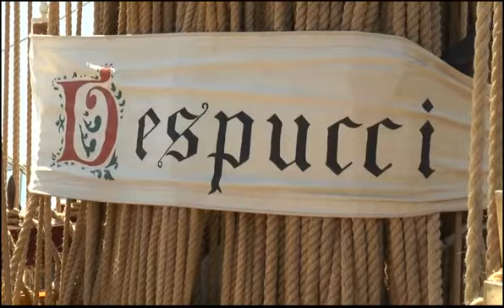LA NAVE SCUOLA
VENEZIA : l' Amerigo Vespucci a Venezia fino al 20 maggio